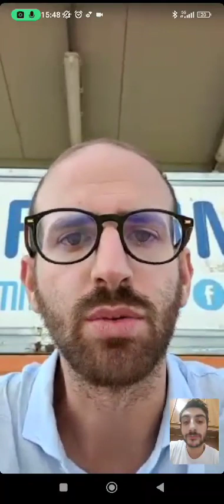NAPOLI MILAN FEMMINILE 0-1! LA REAZIONE POST PARTITA 🔴⚫️